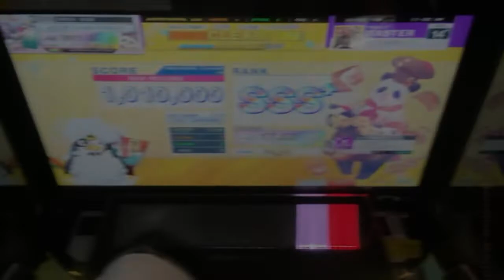WE'RE BACK!! (MASTER) 理論値AJC 【CHUNITHM手元動画】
アプデ曲４曲の中でもめちゃくちゃ好きな曲です、拗らせなくてよかった

【だいぽん！】音ゲーしながらまったり絵も描きます！